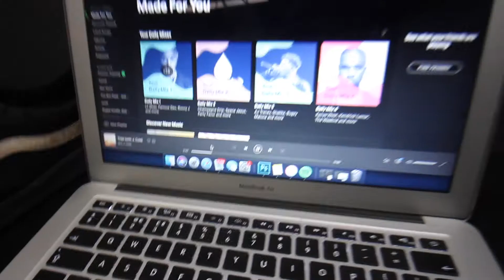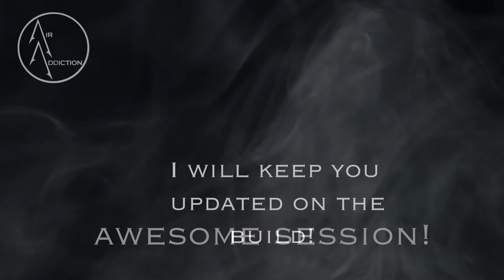Graystone Action Sports new parkour gym!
A look around the new gym that is being built at graystone in manchester!